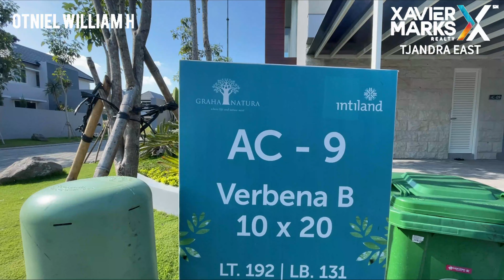Rumah ini Dynamite! Tidak seberapa besar tapi penataannya cantik... Graha Natura Acacia Surabaya!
Spesifikasi rumah AC-09 tipe Verbena B

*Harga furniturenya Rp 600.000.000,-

Contoh tipe lainnya :
Acacia Verbena A (7x18) Harga Rp 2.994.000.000,-
Acacia Lilac (8,4x15) Harga Rp 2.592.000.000,-

Titip Jual / Beli / Sewa Property